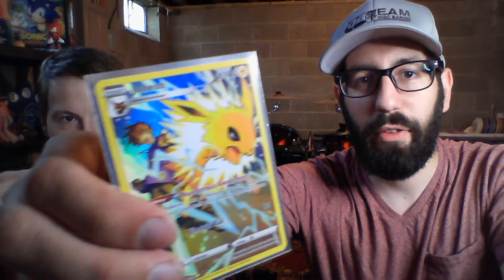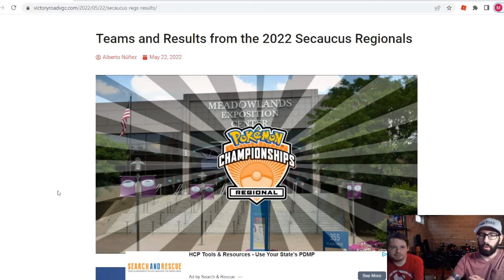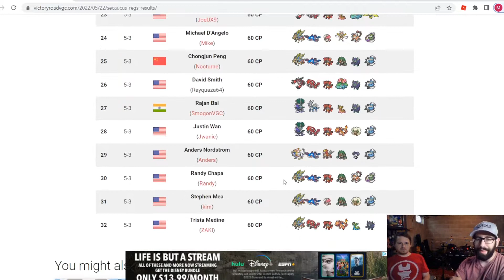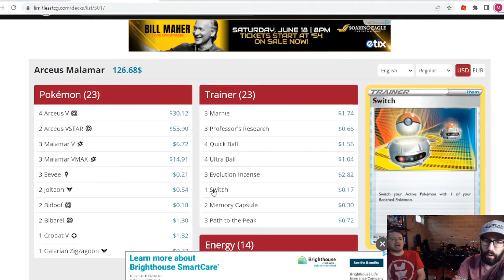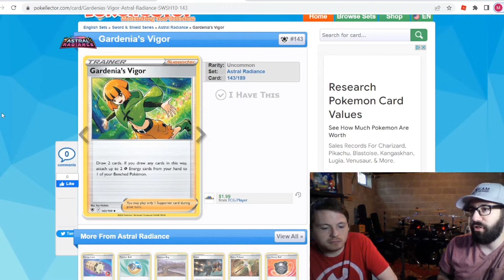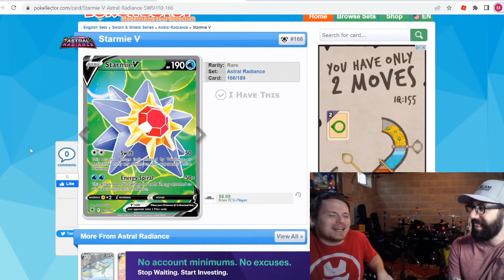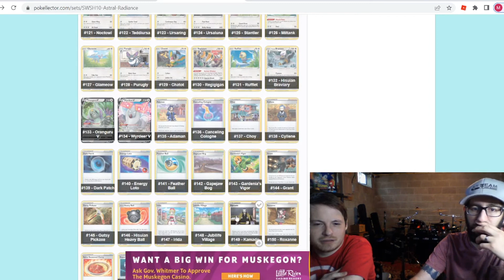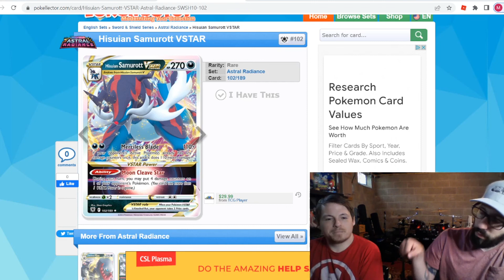Podcast Episode 25: Astral Radiance Meta Overview and Secaucus Regionals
Astral Radiance has dropped and we're going over the best cards! We're also going over some of the top teams and decks from Secaucus Regionals in the VGC and TCG sides!

0:00:00 Intro and Host Hobbies
0:21:55 Secaucus VGC
0:27:52 Secaucus TCG
0:39:02 Astral Radiance meta overview